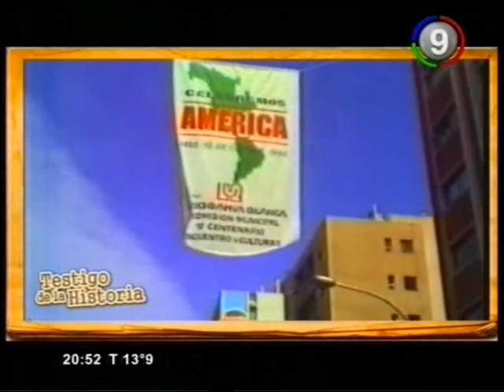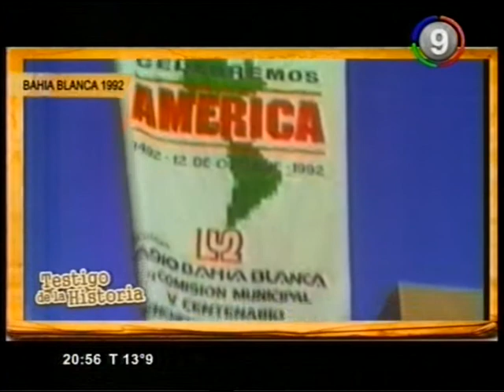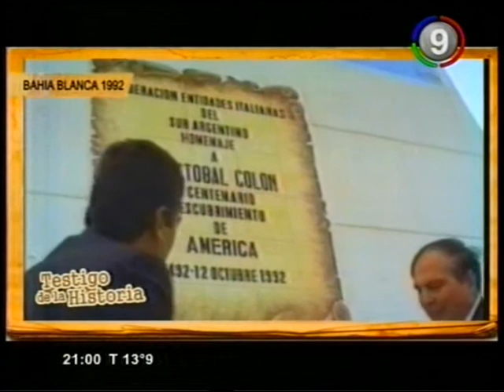Canal 9 Bahía Blanca - Testigo de la Historia - Noticiero 10 de Octubre 2014